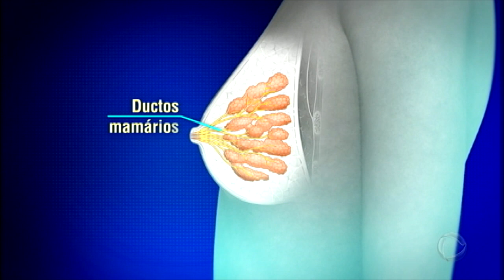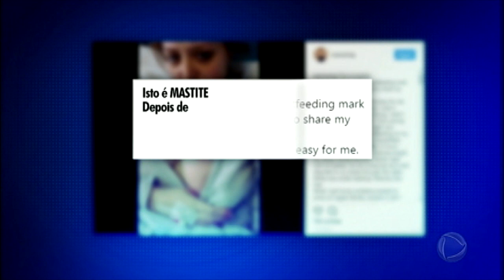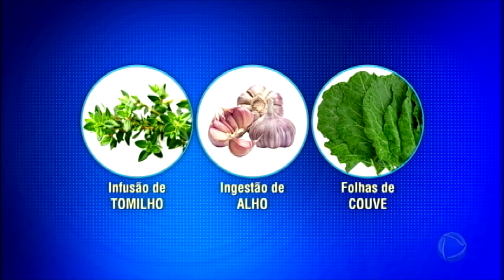Especialista explica o que é mastite e como é possível amenizar a dor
A mastite atinge metade das mulheres nos três primeiros meses da amamentação. O assunto veio à tona após o depoimento de uma inglesa, que sofria com problema. Para ajudar as mães, o Hoje em Dia conversou com um especialista para explicar como evitar ou amenizar a dor. Acompanhe na reportagem.